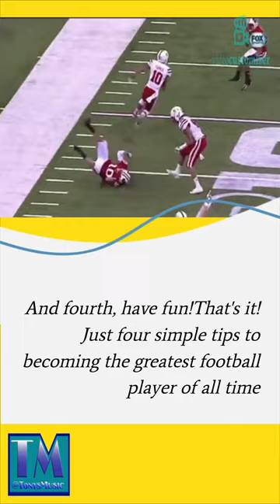American Football video 3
This is the 3rd video in the series on American Football. This one is giving tips on how to be a great American Football player!